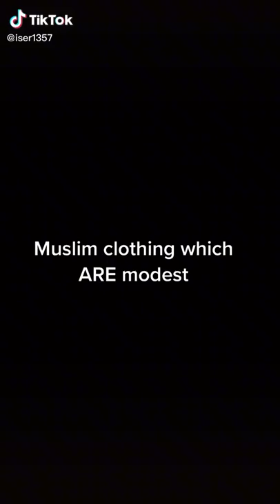Hijabi Dress Design/Muslim Modest Dresses/Muslim Girls Dress/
A shopping mall (or simply mall) is a North American term for a large indoor shopping center, usually anchored by department stores. The term "mall" originally meant a pedestrian promenade with shops along it (that is, the term was used to refer to the walkway itself which was merely bordered by such shops), but in the late 1960s, it began to be used as a generic term for the large enclosed shopping centers that were becoming commonplace at the time.[1][2] In the U.K., such complexes are considered shopping centres (Commonwealth English: shopping centre), though "shopping center" covers many more sizes and types of centers than the North American "mall". Other countries may follow U.S. usage (India,[3] U.A.E.,[4] etc.) and others (Australia,[5] etc.) follow U.K. usage. In Canadian English, and oftentimes in Australia and New Zealand, 'mall' may be used informally but 'shopping centre' or merely 'centre' will feature in the name of the complex (such as Toronto Eaton Centre). The term 'mall' is less-commonly a part of the name of the complex.

Many malls have declined considerably (especially in the United States and Canada), and some have closed and become so-called "dead malls". Successful exceptions have added entertainment and experiential features, added big-box stores as anchors, or converted to other specialized shopping center formats such as power centers, lifestyle centers, factory outlet centers, and festival marketplaces.[6] In Canada, shopping centres have frequently been replaced with mixed-use highrise communities.[7]